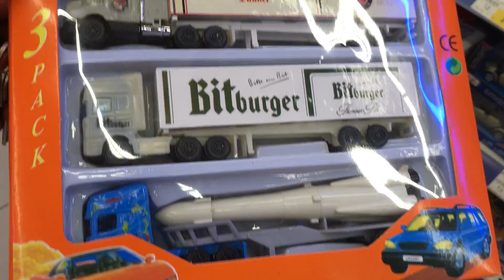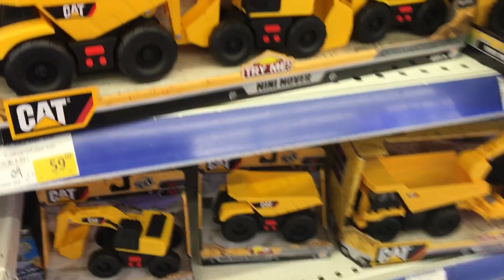Hamza shoping at Manar Mall Ras al khaimah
Hamza toys review channel shows daily toys reviewed by Hamza and enjoying with his travel to different shops